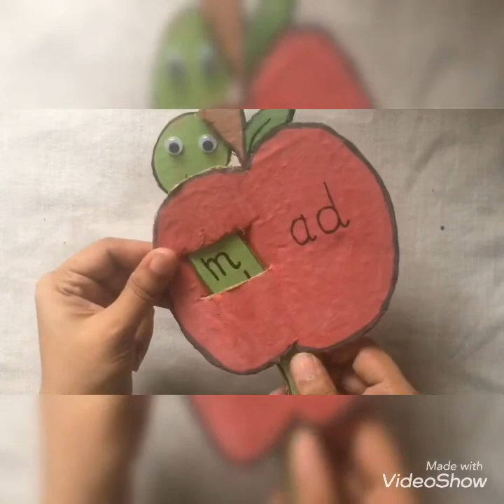3 letter words | craft work for kids | recycle material | cardboard | learn with fun| easy to make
3 letter words activity for kids .This game is very easy to make. Learning word families is a fast way to help children recognize a lot of new words quickly because they are groups of words that share the same sound and spelling.
Materials:
Cardboard
Poster colour
Markers
Cutter
Scissor

Make a word game for kids | 3 letter /rhyming word | DIY word wheel /spinner | preschool activity